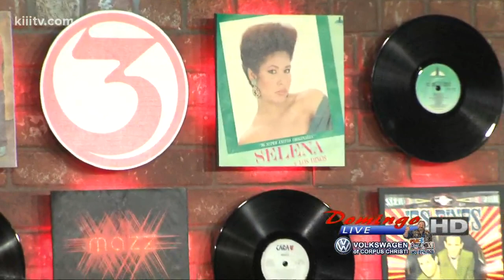Maravia "Sirveme Otra Copa"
Maravia performing "Sirveme Otra Copa" on Domingo Live.